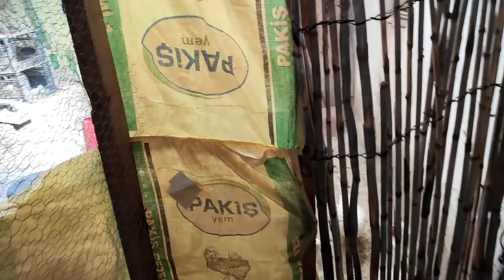TAVUKLARIMIZA HANGİ YEMİ VERİYORUZ FOLLUKLARDAN YUMURTA TOPLADIK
kümes gezintisi ve değişen fikirlerimi sizinle paylaştım desteğinizi esirgemeyiniz herkese teşekkürler